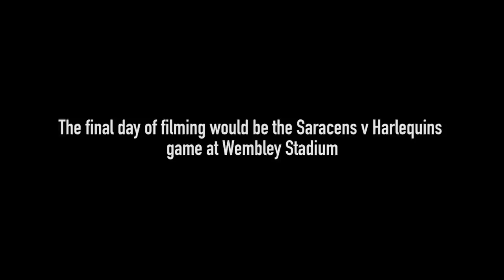XV Saracens: Episode 3